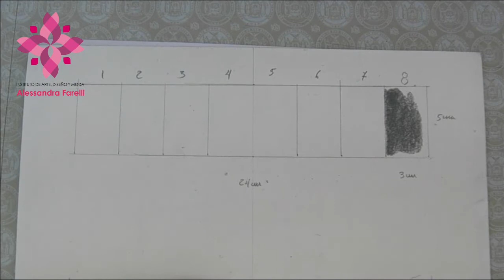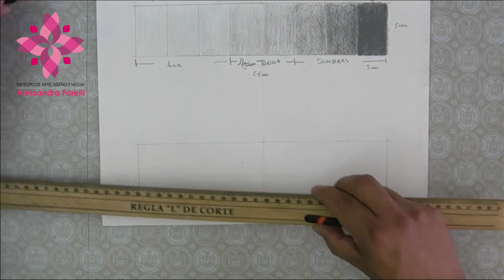Gama de grises, cortados y esfumados